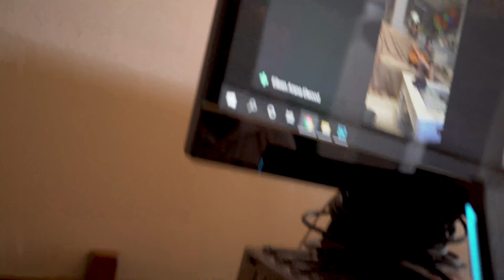CruzVlog017 - Joshies 18th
Today is Joshies 18th birthday,
Jenn made amazing soup,
And some of us were busier that others today...
Welcome to CruzVlog017 - Joshies 18th